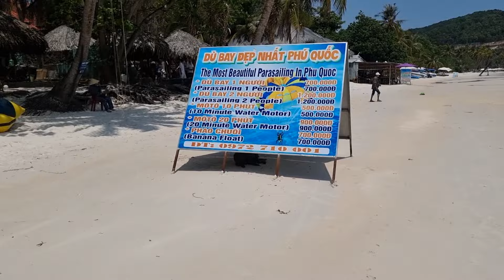Sao Beach (Bãi tắm Sao) Phu Quoc Vietnam 🇻🇳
Wow this along with Khem Beach are 2 of the most beautiful beaches on the island or even in Vietnam 🇻🇳